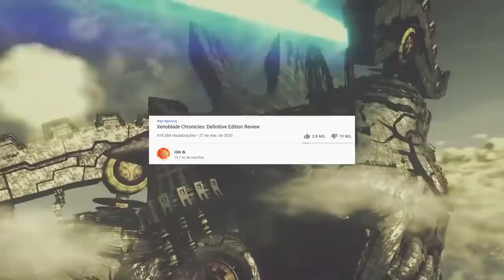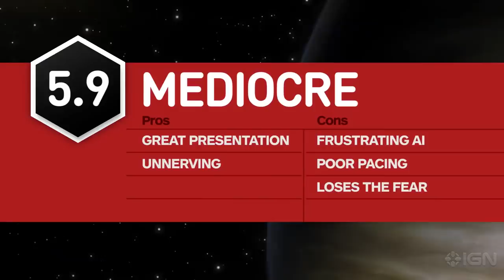As REVIEWS de jogos mais IDIOT4S feitas pela MÍDIA!³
➤ PSN: hadessama94